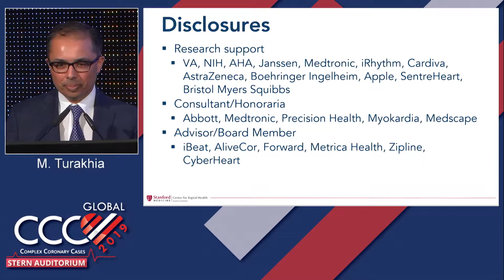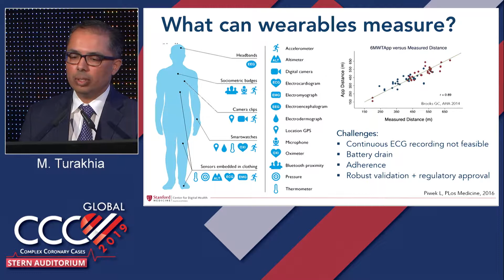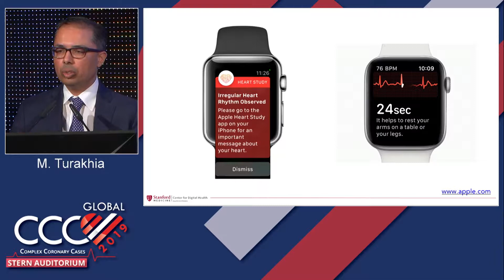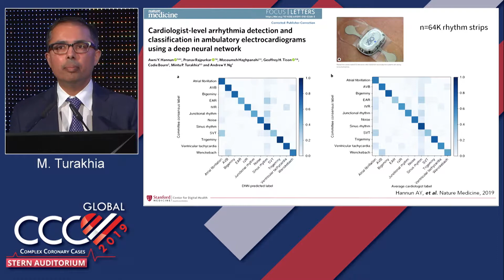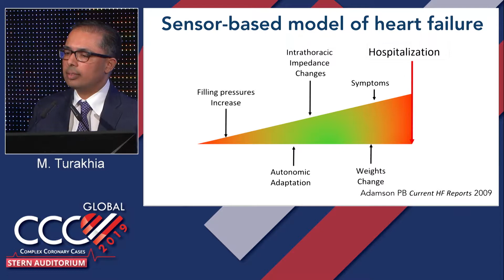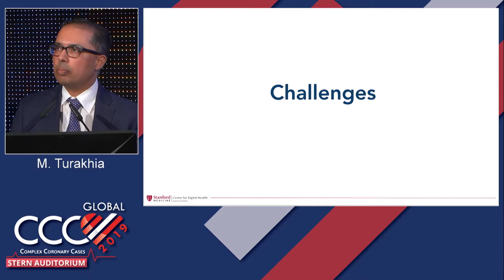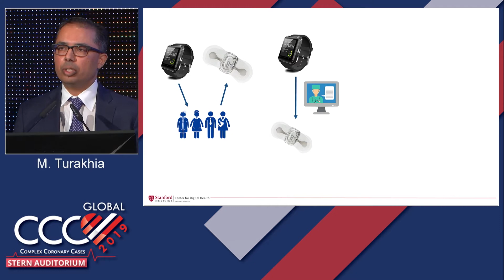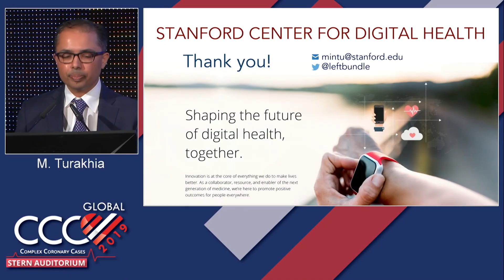Enabling Health and Wellness with Wearable Technology - Dr. Turakhia